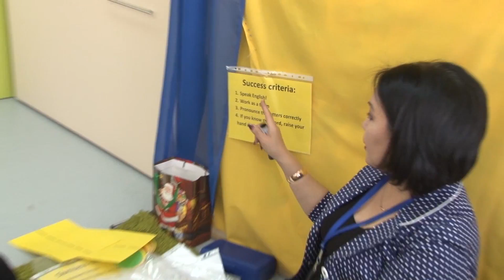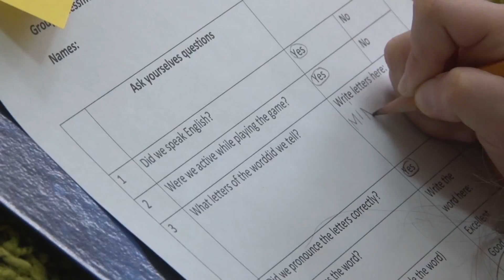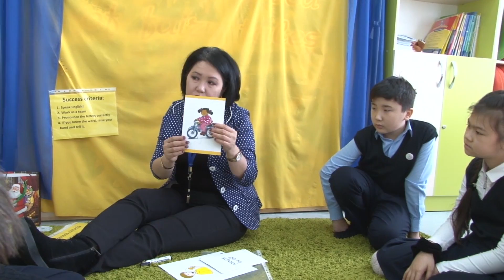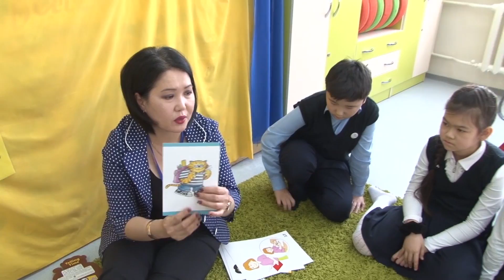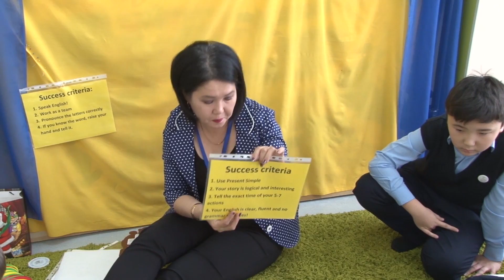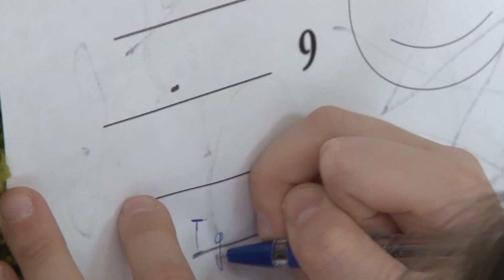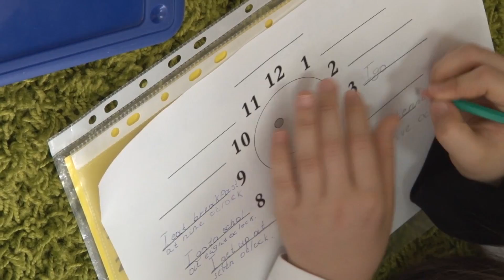Онлайн-семинар по английскому языку НИШ ФМН Кокшетау, Аубакирова Ж.М